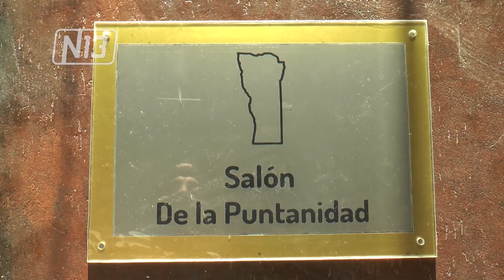SE VIENE EL 426º ANIVERSARIO DE LA FUNDACIÓN DE SAN LUIS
El próximo martes se conmemora un nuevo aniversario de la fundación de San Luis, ya pasaron 426 años y habrá una actividad en el Salón de la Puntanidad, organizada por el Programa Cultura y la Municipalidad de San Luis.